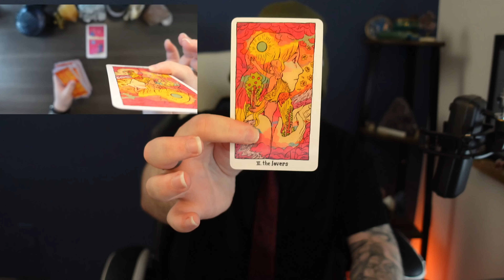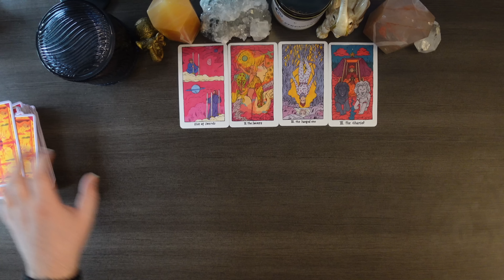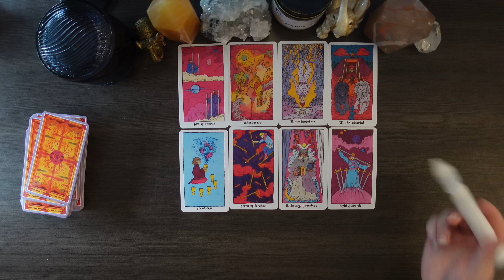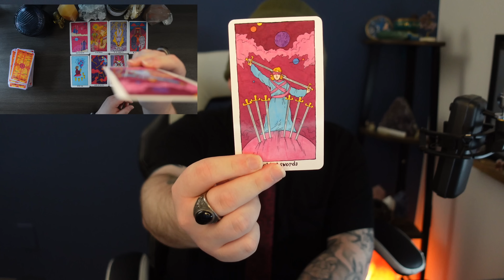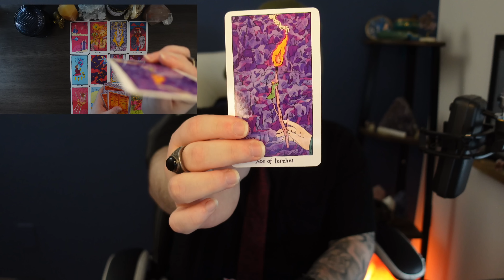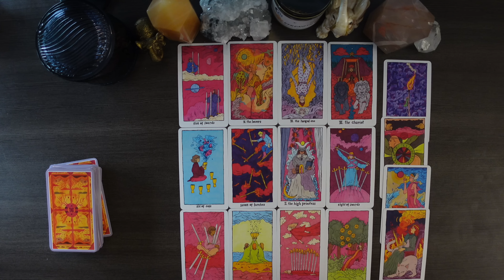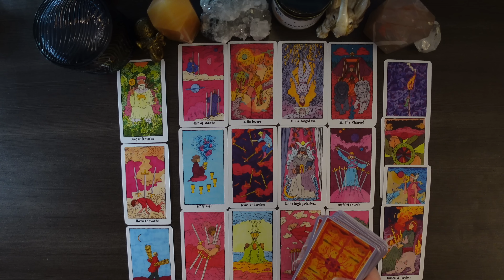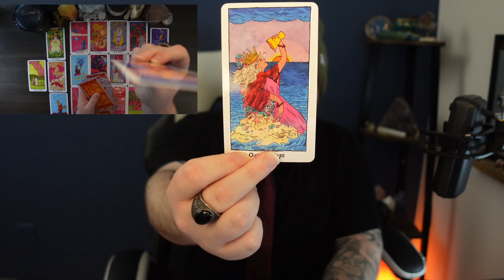CANCER - "PREPARE FOR THIS HUGE TURNAROUND CANCER!" | MID SEPTEMBER 2022 TAROT READING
Hey Cancer Welcome to your Mid September 2022 Tarot Reading! I hope you guys enjoy the reading & the rest of your day! :)